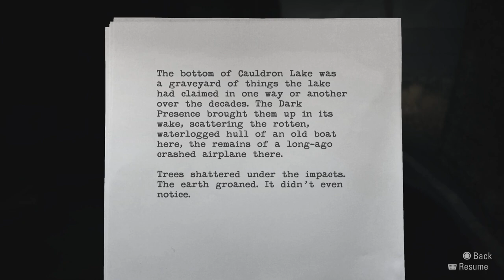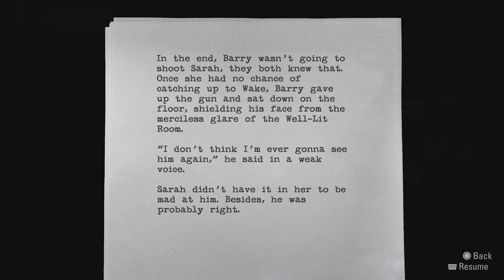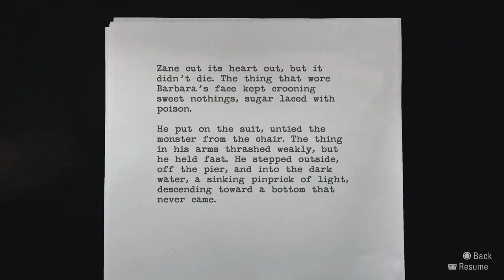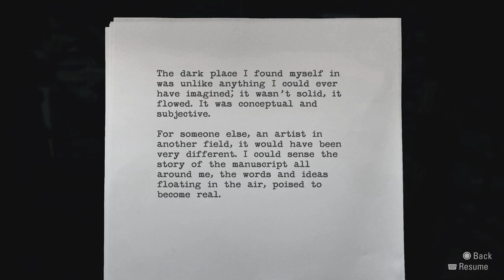Old Lady Throwing Temper Tantrum in Alan Wake (part 14)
I thought babysitting a baby with a strong throwing arm was bad. How about an old lady spirit throwing train cars and boats at you. She also sent her attack birds at you, too.